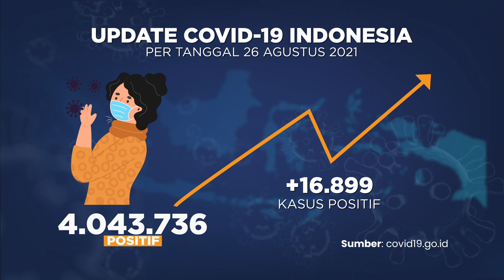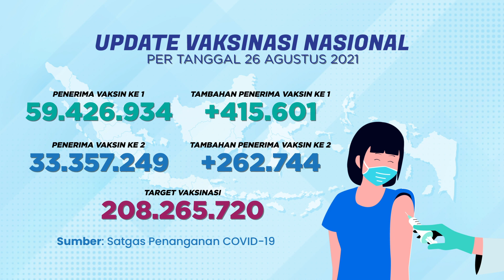Data Kasus Covid-19 Nasional Per Tanggal 26 Agustus 2021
Data Kasus Covid-19 Nasional Per Tanggal 26 Agustus 2021 Menunjukan Angka Sembuh Harian Sebanyak 30.099  Orang. Sementara Kasus Positif Covid-19 Berdasarkan Pemeriksaan Pcr, Maupun Rapid Antigen Bertambah Sebanyak 16.899 Kasus. Sementara Kasus Meninggal Bertambah Sebanyak 889kasus. Sedangkan Untuk Program Vaksinasi Tahap Pertama, Bertambah 415.601  Orang Dan Penerima Vaksinasi Kedua Terdapat Penambahan Jumlah Penerima Harian Sebanyak 262.744 Orang.